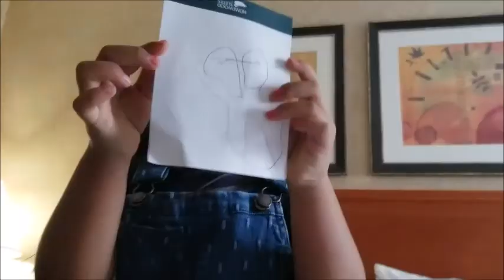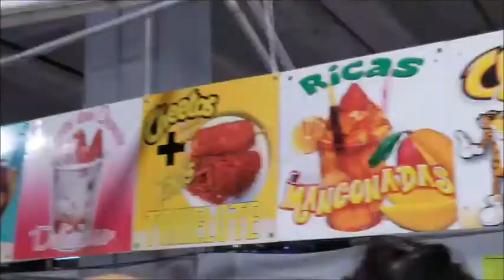HOT CHEETO CORN ON THE COB *WHAT?? | chicago flea market | HOT CHEETO ELOTES (YULISSA LOVES IT)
WE WENT OUT TO ILLINOIS TO GO OUT TO SIX FLAGS, BUT ENDED UP HAVING TO IMPROVISE :(    :)

Sign up for Fetch Rewards: Get $2 on your first receipt!
K9F3M (use code at sign up)

Did you know you could get 100% free items from amazon!!
GET THE APP VERYDICE: 386878
I am a mom to 2 girls (4 &1 1/2) i stay at home and take care of them, cook, clean, play, be lazy, laugh, sing, read books, etc.
And come on this journey with us!